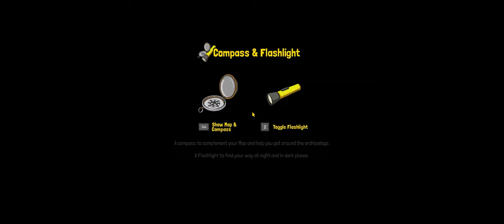Tchia - Chapter 2 Gameplay